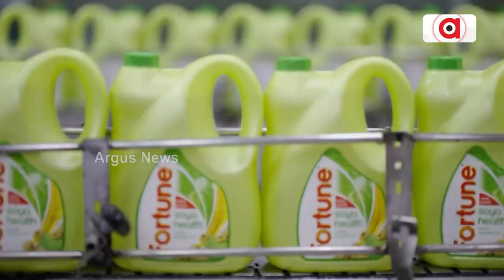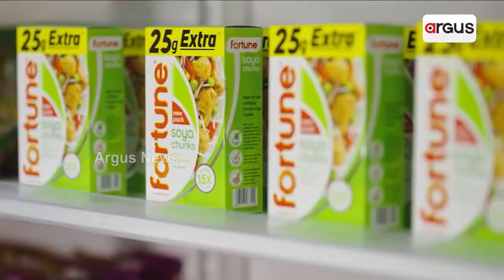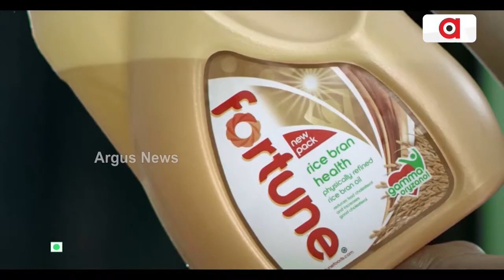ଆଦାନୀ ୱିଲମାରର ଆଖିଦୃଶିଆ ଅଭିବୃଦ୍ଧି || Adani Wilmar's Remarkable Growth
ଆଦାନୀ ୱିଲମାରର ଆଖିଦୃଶିଆ ଅଭିବୃଦ୍ଧି । ମାର୍ଚ୍ଚ ୩୧ ତାରିଖରେ ଶେଷ ହେଉଥିବା ଚତୁର୍ଥ କ୍ବାଟରରେ ବିକ୍ରି କ୍ଷେତ୍ରରେ ଦୁଇ ଅଙ୍କ ବିଶିଷ୍ଟ ଅଭିବୃଦ୍ଧି। ଖୁଚୁରା ସହଭାଗିତାରେ ଅଭିବୃଦ୍ଧି ଏବଂ କ୍ଷୁଦ୍ର ବଜାର ଉପରେ ଫୋକସ୍ ଯୋଗୁଁ ଏହା  ସମ୍ଭବ ହୋଇଛି ।